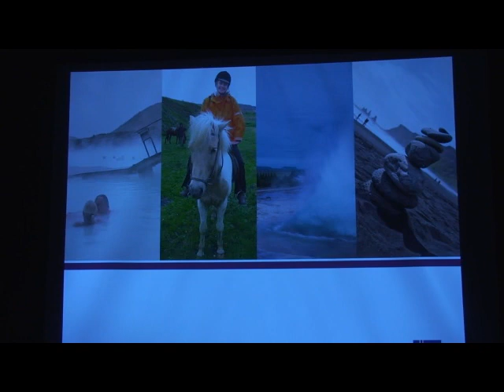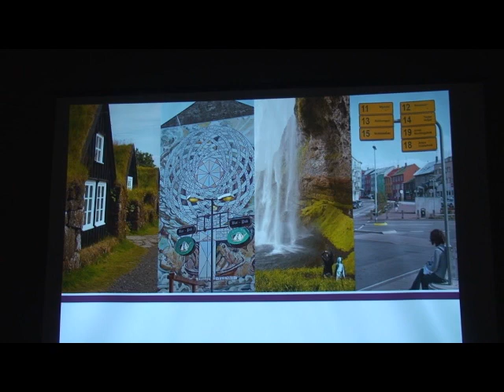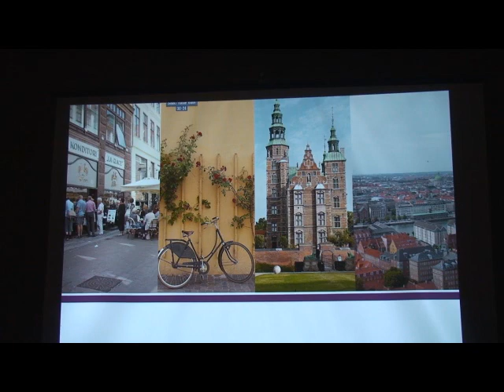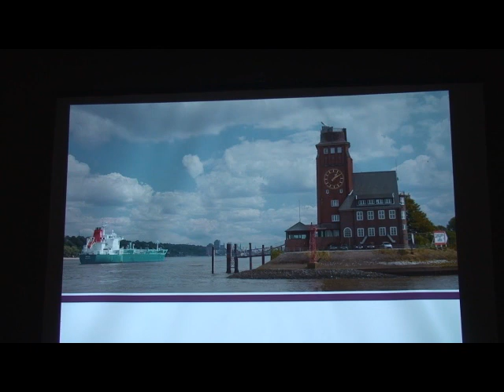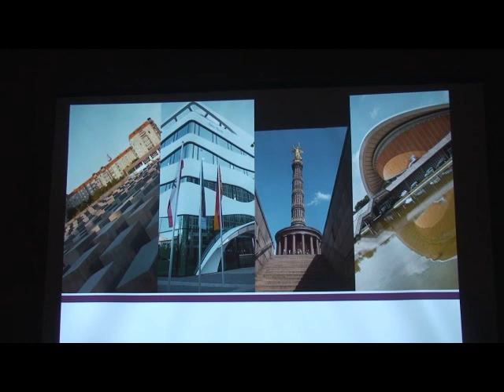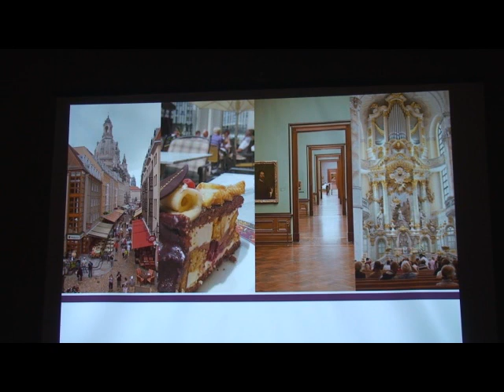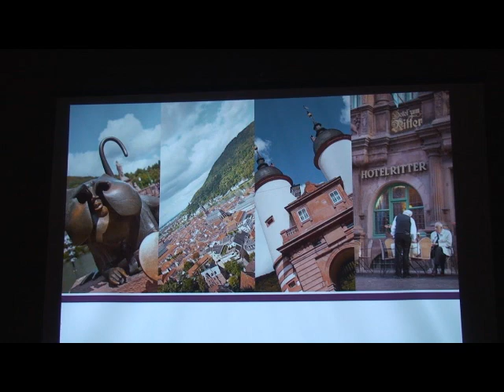Travel Photography by Nicole Connolly - Pecha Kucha Worcester Vol [HQ]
Travel Photography presentation held at Art Museum in Worcester this past Sunday.

About Nicole
Nicole was born and raised in a small town close to Stuttgart, Germany. As a child she spent her summers in Hungary visiting her grandmother where life on a small farm and the natural beauty of her surroundings left a big impression on her.

In Nicole's teen years her longing for adventure, different cultures and countries took her to Truro on Cape Cod. Being inspired by such a great artist community soon developed a passion in her for digital photography.
In 2005, Nicole took her hobby to the next level by enrolling in Boston Universitys Center of Digital Imaging Arts (CDIA) where she graduated from in 2007.
How does Nicole capture her pictures
"I believe in taking images which use basic colors, natural light, clean lines and simple forms. To achieve a focused and pure picture I like to get very close to my subject and capture the moment when the elements come together in perfect harmony."
"I try to remind myself how important it is not to lose that little bit of a child in me, and look at the world in that curious, innocent and playful manner. I try to incorporate those characteristics into my work."